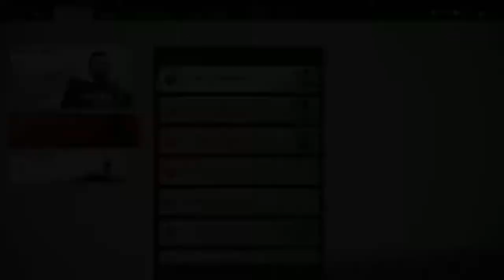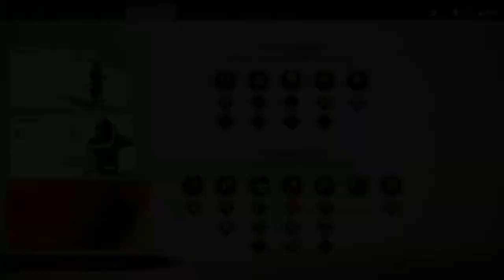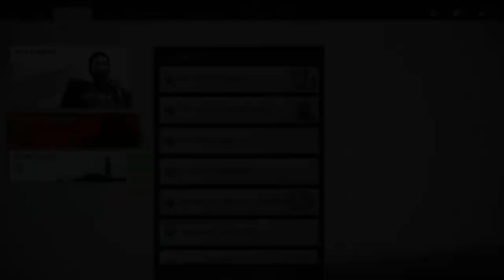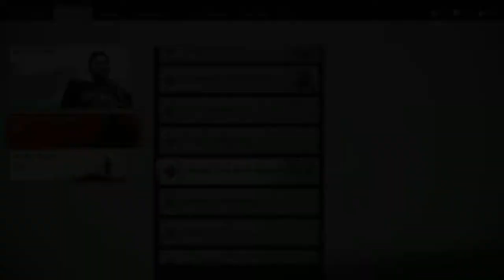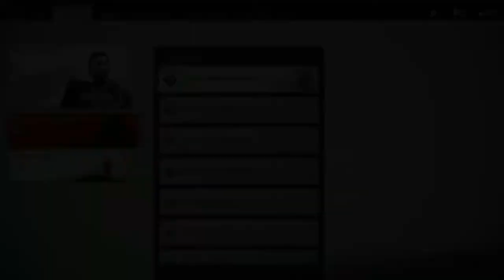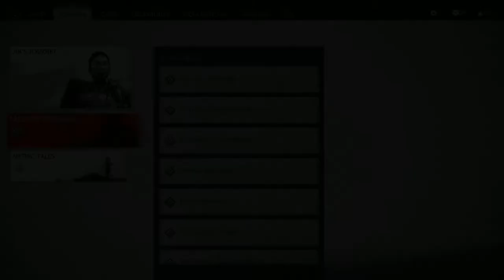GHOST OF TSUSHIMA WALKTHROUGH GAMEPLAY PART 9 - SIDE TALES ENDINGS( ISHIKAWA, KENJI, MASAKO & NORIO)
Welcome back to the series. The series is almost at an end. Thanks for sticking with me throughout this series. Appreciate y'all
This part covers the ending of the tales of the side characters of Jin's story
Timecodes
0:00 intro
0:49 sensei ishikawa last tales
39:19 kenji's last tale
47:26 lady masako's last tale
1:03:09 norio's last tales